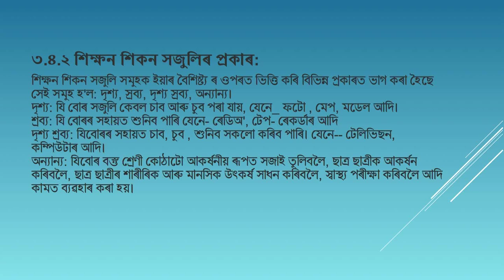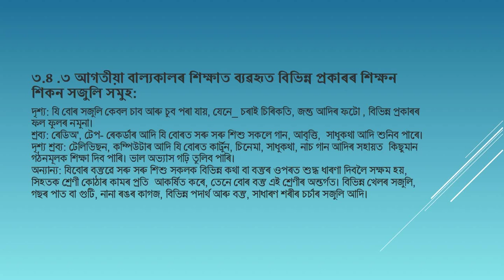Course 2 Module 3 Teaching Learning Materials _Part 3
Presented By-Dr. Indrani Dutta Gogoi, Principal, Pgrajyotish B,Ed College, Pacharia Assam